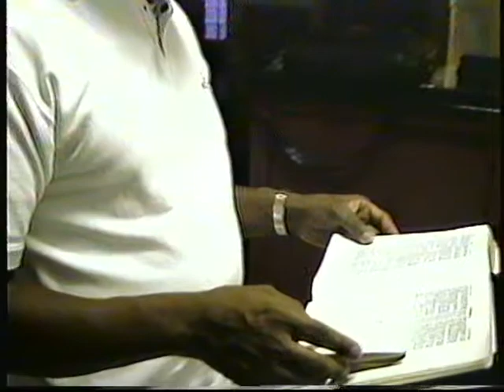SHOREWOOD BIBLE SOUTH BIBLE STUDY WITH PASTOR ARTHUR JOHNSON, 7-26-2000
SHOREWOOD BIBLE SOUTH BIBLE STUDY WITH PASTOR ARTHUR JOHNSON, 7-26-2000 FILMED BY WAYNE SHELDON PERRY.